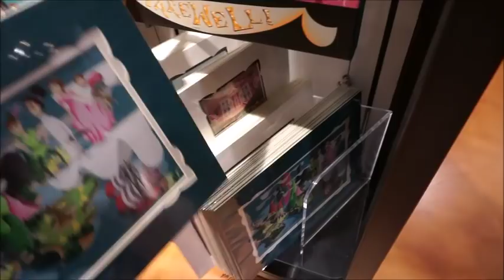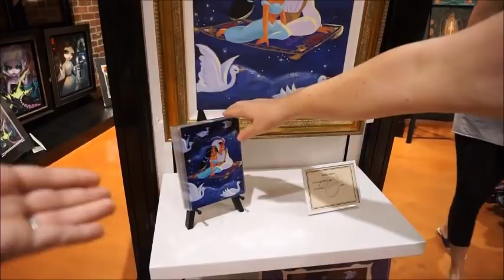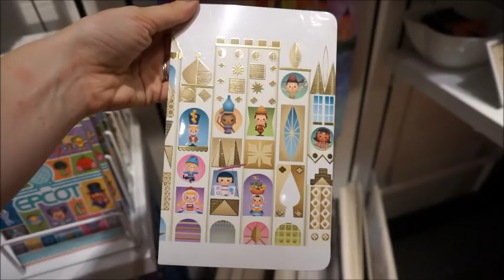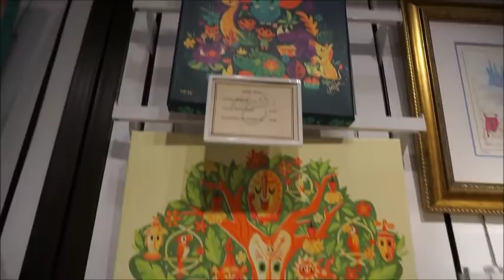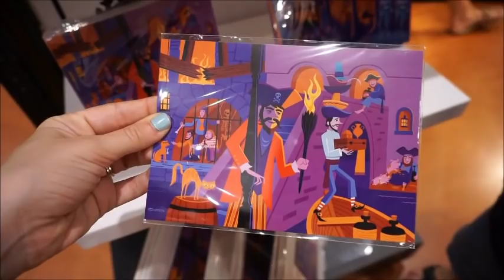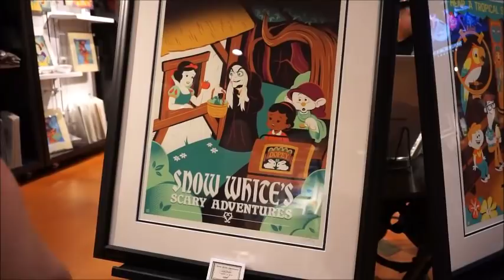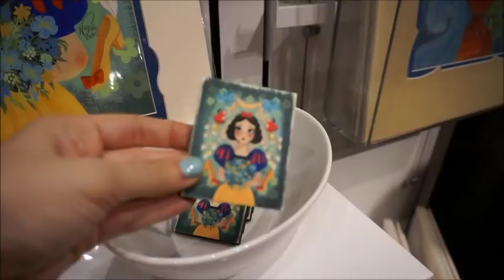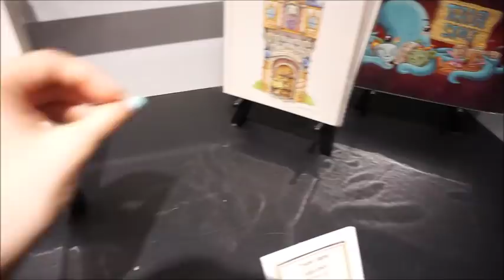Vlog: Exploring Marketplace Co-Op - Wonderground Gallery!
Hey guys! I'm coming at you with yet another full week of content. Every day this week I am going to showcase one of the smaller stores that make up the large shopping center that is Marketplace Co-Op. Today I am showing you Wonderground Gallery; this is the store to come to if you're wanting unique arts pieces for yourself or loved ones!